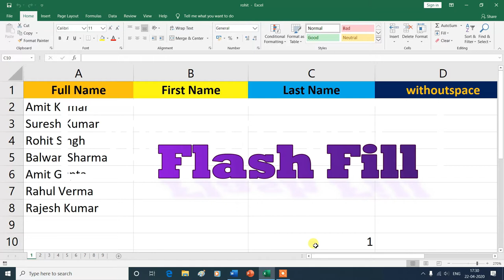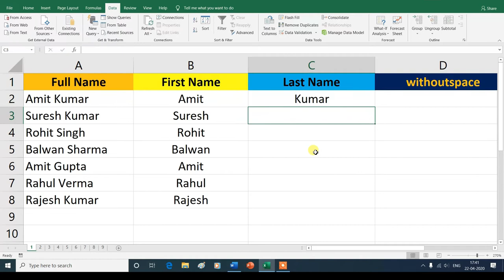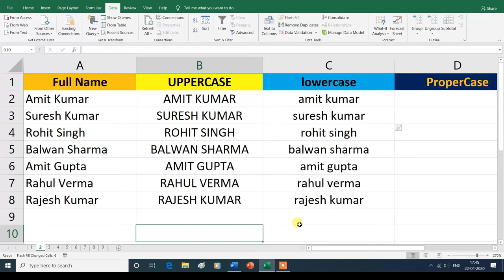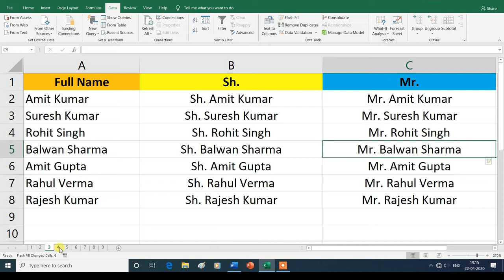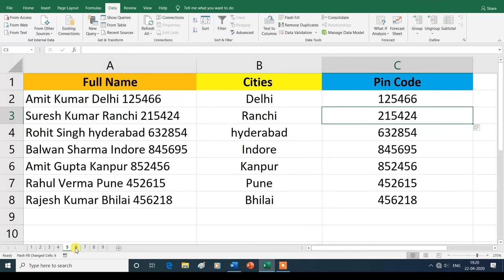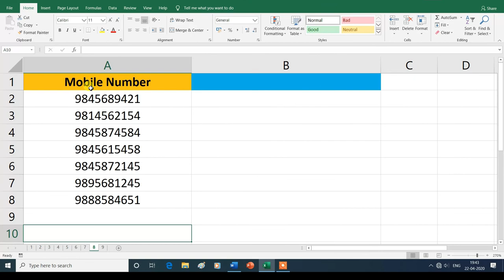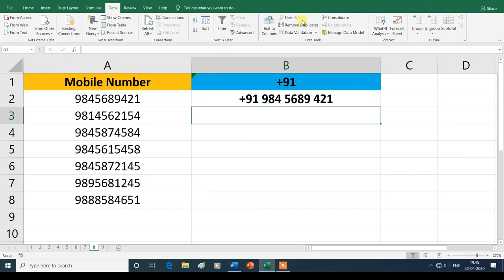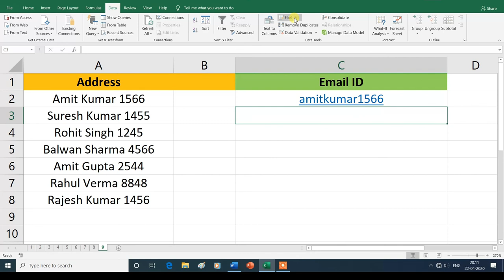Flash Fill in excel | Hindi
Hi
Text to Columns in excel
In this video, you will learn about the How To use Flash Fill in excel